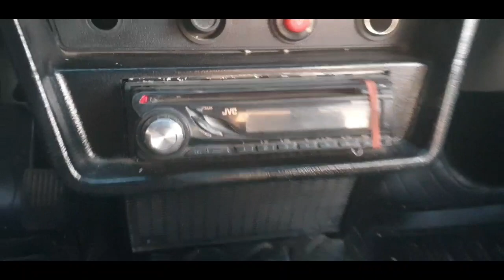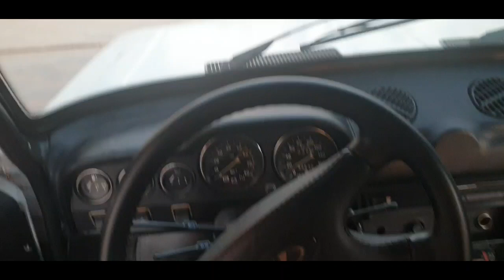Lada 2106 Sotiladi. Srochna